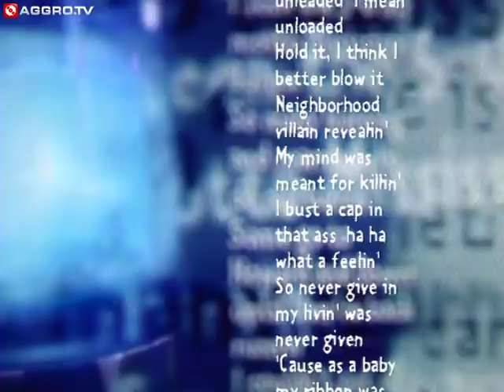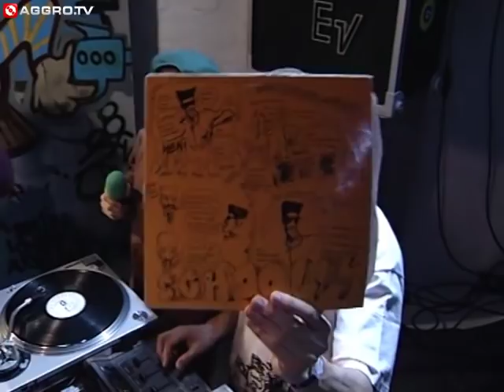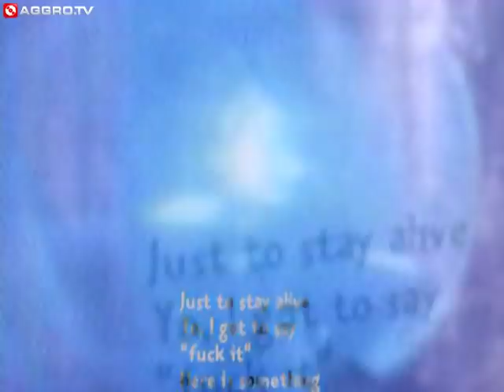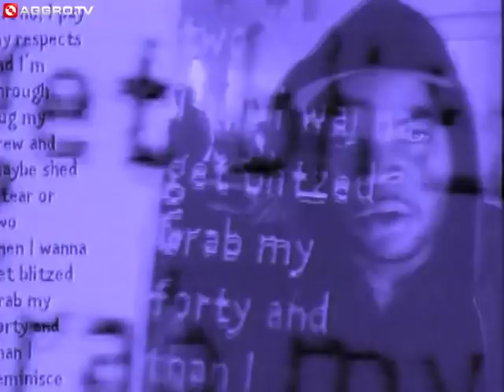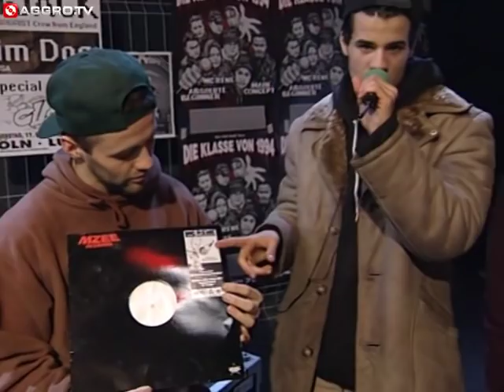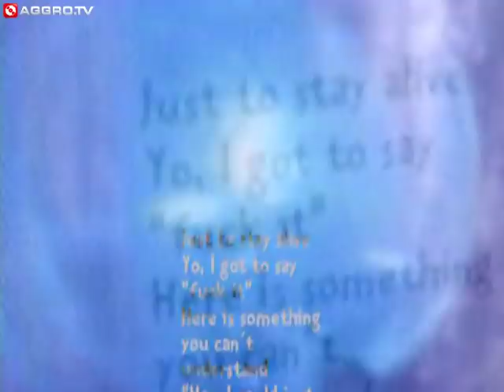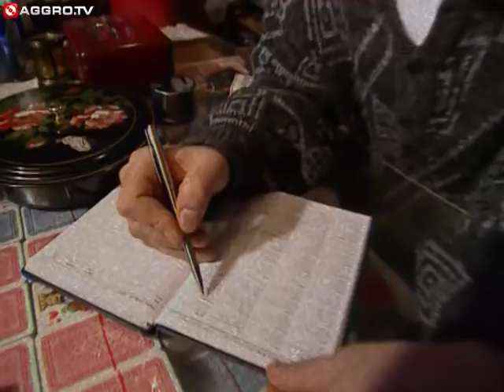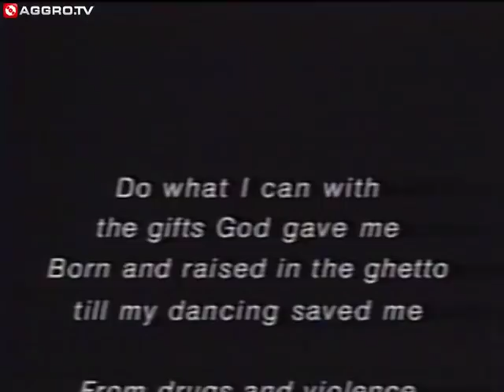FREESTYLE - MC RENE IM STUDIO - FOLGE 13 - 90´S FLASHBACK (OFFICIAL VERSION AGGROTV)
FREESTYLE - FOLGE 13 - 90´S FLASHBACK
Diese Woche zu Gast: MC Rene (Erstausstahlung 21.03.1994)

Videos:
01:06 Erick Sermon - Stay Real
05:37 Schooly D - Another Sign
09:26 Fugees - Boof Baf
14:42 Gunshot - Mind Of A Razor
30:16 Sense Unik - A Gauche, A Droite
37:35 CPS - 2 Gather
41:59 Advanced Chemistry - Fremd im eigenen Land
46:39 Jamal Ski - African Border
51:11 Rock Steady Crew - Rhythm Technicians

2x die Woche zeigen wir euch eine neue Freestyle-Folge und geben euch Einblick in die Hip Hop Welt der 90er Jahre mit vielen bekannten Gesichtern.